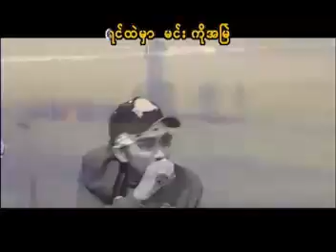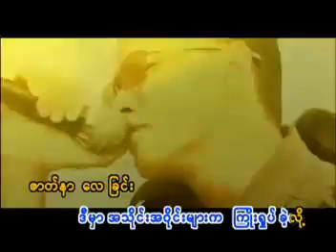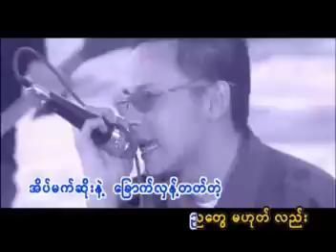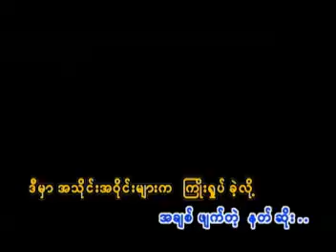Myay Pae Yoe - Lu Gyan ( လူၾကမ္း )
ငါ့အတြက္မဟုတ္တဲ့ အခ်စ္တစ္ခုက .. မင္းေဘးမွာရွိေနနွင့္ျပီးသား .. ဒါေတြအားလံုး အစကမသိခဲ့လို ့ တအားခ်စ္မိတာပါ .. တကယ္ဆိုမင္းဇာတ္ညြွန္းမွာေတာ့ ငါလူၾကမ္းၾကီးပါ .. နာက်င္တဲ့အသည္းမွာ အခ်စ္က ေပးတဲ့ ဒဏ္ရာမ်ား ..